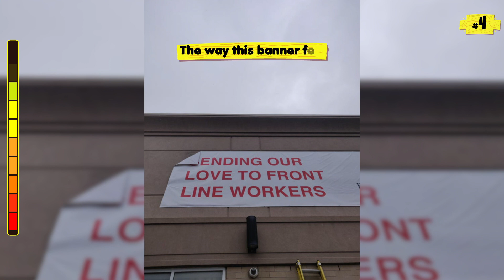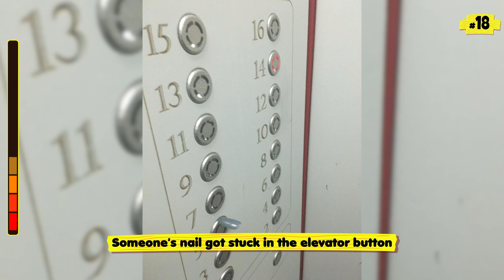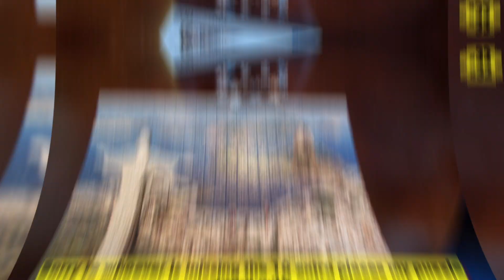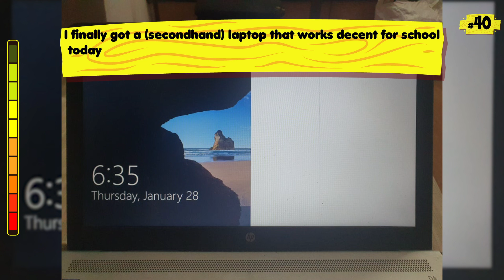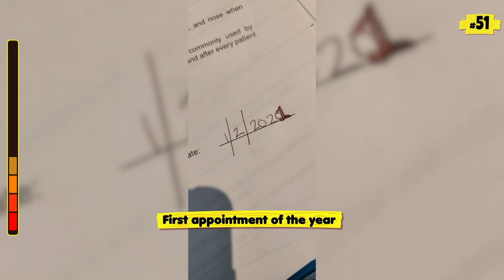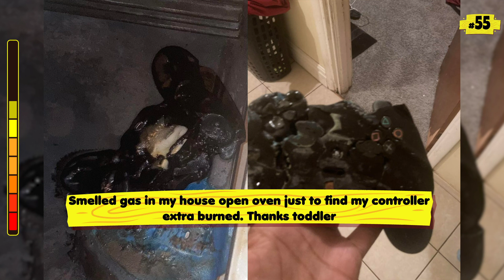People Who Know What a Bad Day Is